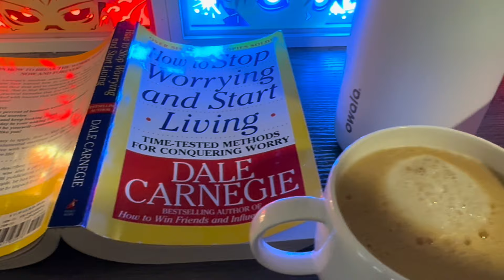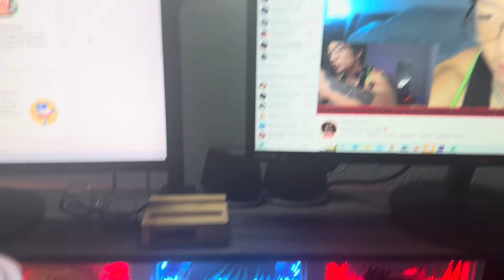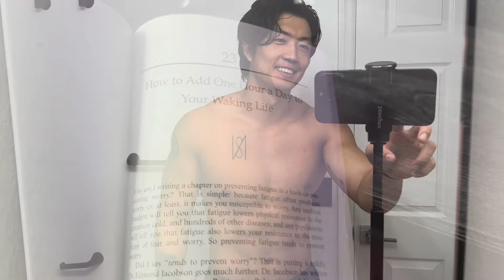75 Hard┃Day 33